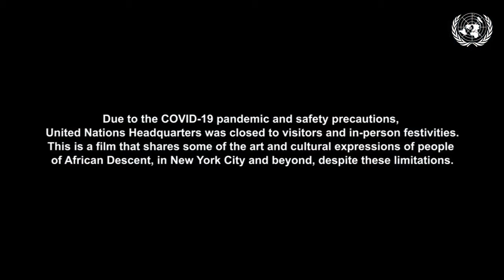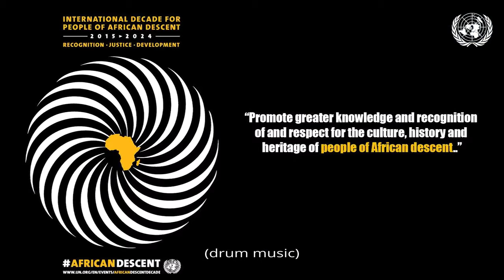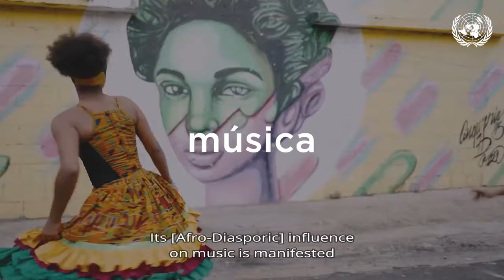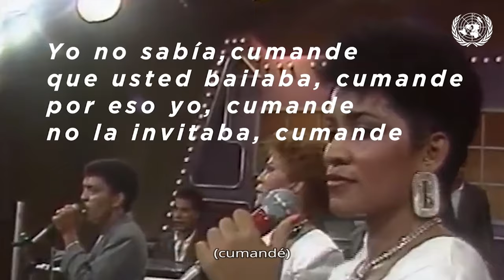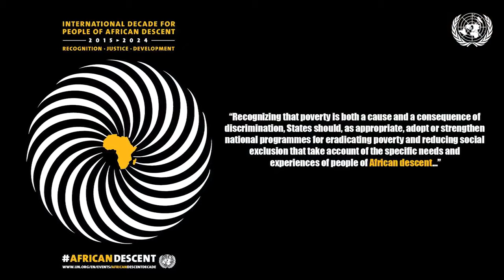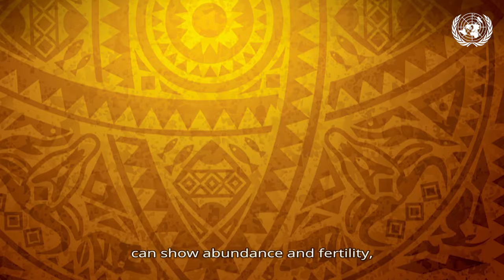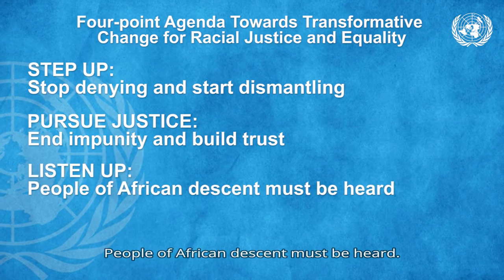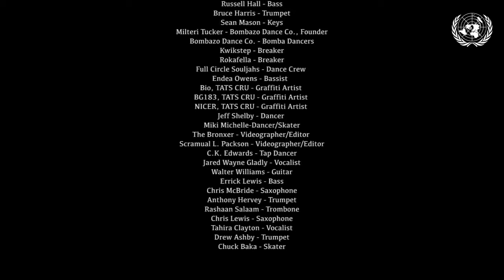Dreams & Defiance: Centering Cultural Expressions of People of African Descent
In celebration of the International Day of People of African Descent, UN Human Rights celebrates the important contributions of people of African descent worldwide. This dynamic pre-recorded event provides an opportunity to learn more about diverse cultures through film, dance, music and some the magnificent artwork on display at United Nations Headquarters. Segments in the film share how individuals and communities celebrate their diverse stories while recognizing the cultural, artistic, scientific, and political contributions of people of African descent. Many of the arts shared highlight the interconnectedness of past to present, including the legacy of the transatlantic trade in enslaved Africans, colonialism, mass incarceration, and systemic racism. Furthermore, the COVID-19 pandemic has illuminated inequality in access to quality health care and treatment, leading to increased mortality and morbidity for people of African descent. The cultural expressions presented in the film center collective dreams of freedom while the arts embody organized defiance against the effects of racism.

Presented by the Office of the High Commissioner for Human Rights, this event was made possible with the help by the Permanent Mission of the Dominican Republic to the United Nations, Consulate General of the Dominican Republic in New York City, Marija Abney, founder of The Soapbox Presents, Jose Ortiz (Dr. Drum), BombaYo, and Danielle Lima, Associate Director of Curriculum & Professional Development at Dancing Classrooms.

The artwork featured in the film, displayed at United Nations Headquarters, are: Nimba, donor: Guinea, Guro Sculpture, donor country: Côte d'Ivoire, Steel Pan(s), donor: Caribbean Community, and The Ark of Return.

This is a collaborative celebration curated by Derrick León Washington (OHCHR), with the facilitation assistance of Javier Hernández Valencia (OHCHR), Jonathan Fowler (DCO/DGC), and Kadidiatou Traore (DPPA-DPO-SS).

To find out more about the International Day of People of African Descent, the Office of the High Commissioner for Human Rights' work on issues related to people of African descent, related human rights initiatives, and the UN Art Collection, please visit the following links: